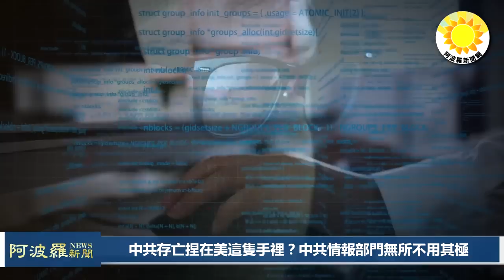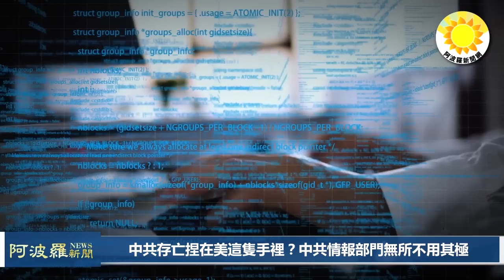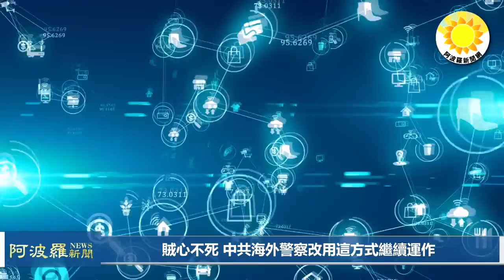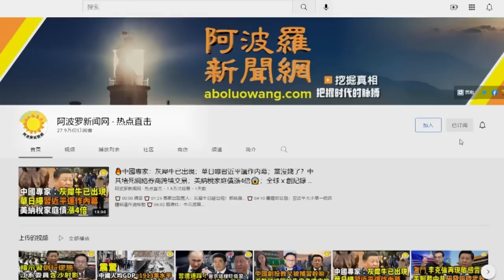🔥隱形政變砸碎習近平強軍夢 火箭軍貪腐食物鏈驚人曝光；笑噴！共軍造假被逮正著 老百姓現場指導：你這麼整不對勁兒；中共存亡捏在美這隻手裡？中共情報部門無所不用其極；賊心！中共海外警局變招【阿波羅網WM】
00:00 摘要
00:44 笑噴！中共造假被逮個正著 老百姓現場指導：你這麼整不對勁兒
02:56 隱形政變砸碎習強軍夢 火箭軍貪腐食物鏈驚人曝光
05:18 中共存亡捏在美這隻手裡？中共情報部門無所不用其極
07:09 賊心不死 中共海外警察改用這方式繼續運作
08:34 結束語